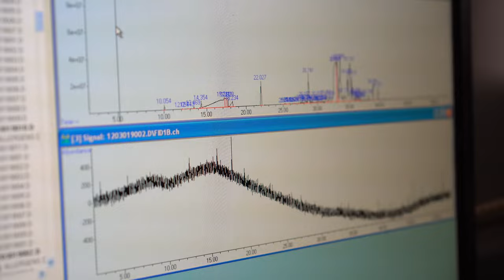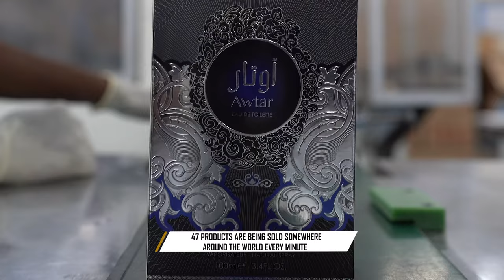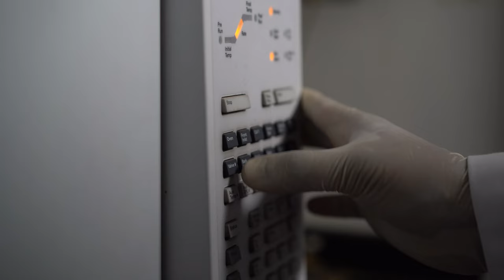“The journey of Swiss Arabian Perfumes - First perfume manufacturers in the UAE”